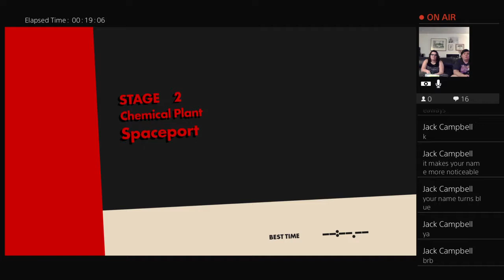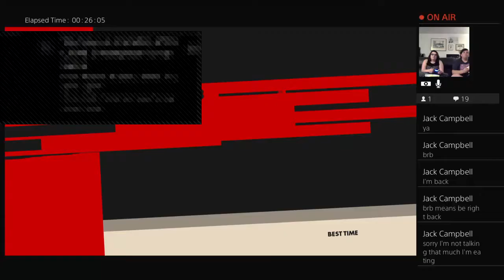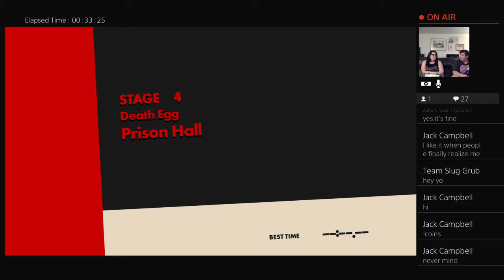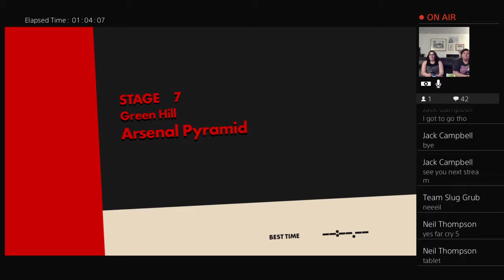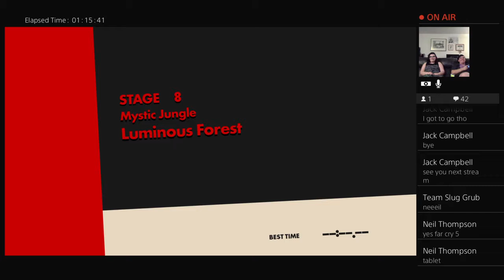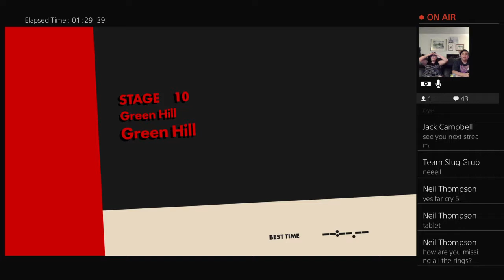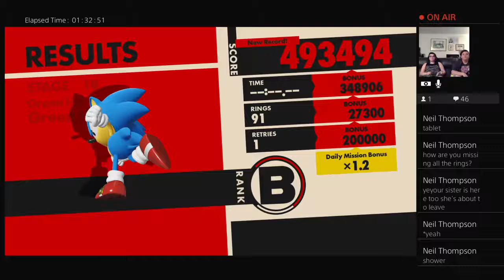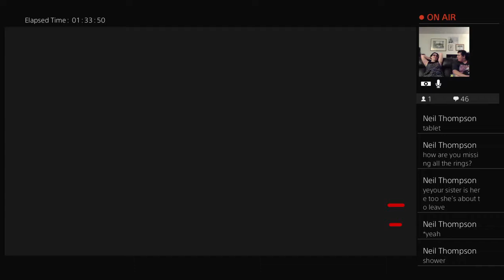Team Slug Grub Plays Sonic Forces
An array of content varying from skits to gaming!